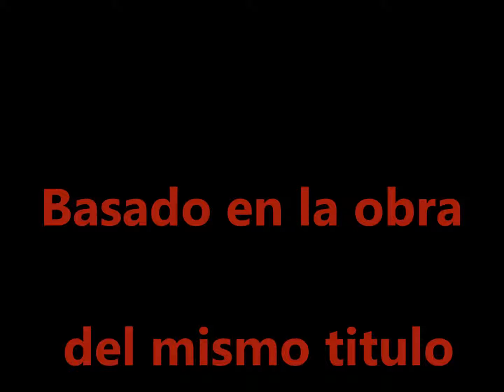Corazones Unidos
Alfonso Crespo Arroyo presenta: Corazones unidos. 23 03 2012 Pastel sobre papel de 160 g/m2 en 42x30 cm. Las formas y modos que tenemos las personas nos hacen capaces de unir nuestros corazones para crear un mundo mejor!! Música: Suite cubana  IV part Hermosa Varadero, compositor: Victor García-Acín SGAE 52161 Acc 131